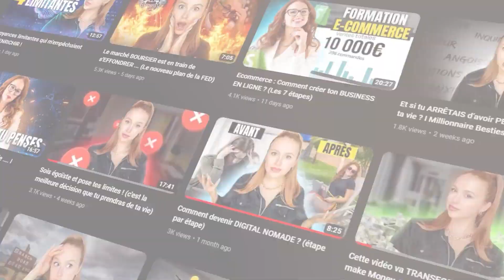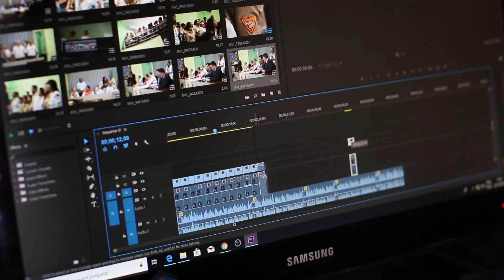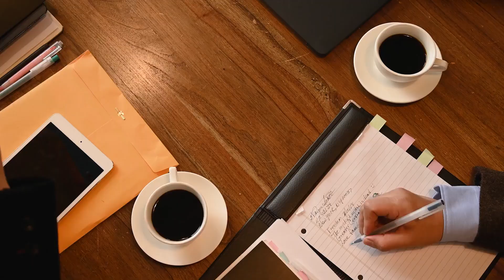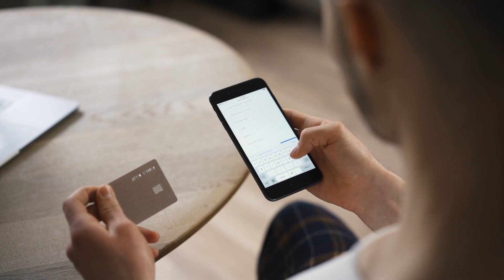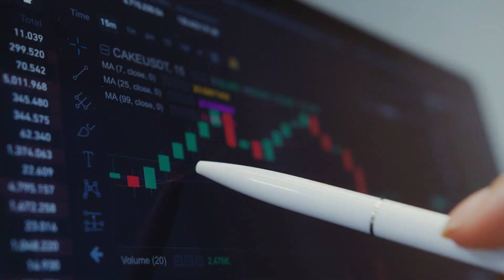6 choses dans lesquelles TU NE REGRETTERAS JAMAIS d'avoir dépensé de l’argent !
JE T'AI MIS DES PETITES INFOS 👇🏼👇🏼👇🏼

Investir comporte des risques dont vous êtes le responsable. Ce contenu est créé à titre de divertissement et ne fait pas l'objet de conseils en investissement.